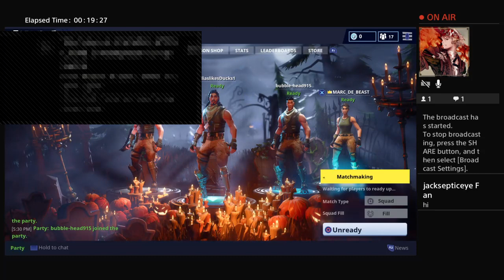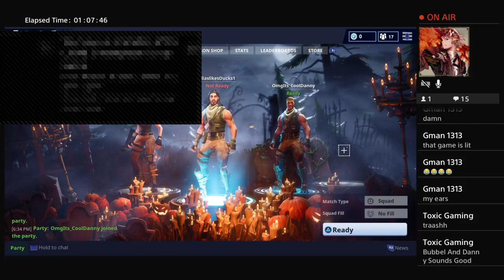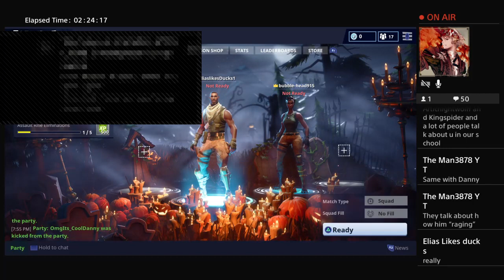EliaslikesDucks1's Live PS4 Broadcast FORTNITE Tryin to WIN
I like ducks and this is a fun channel.